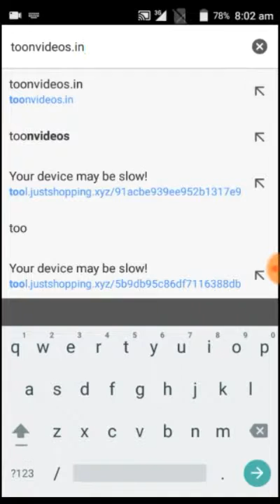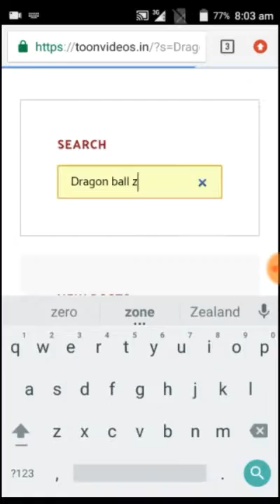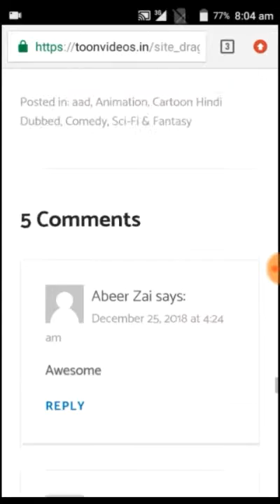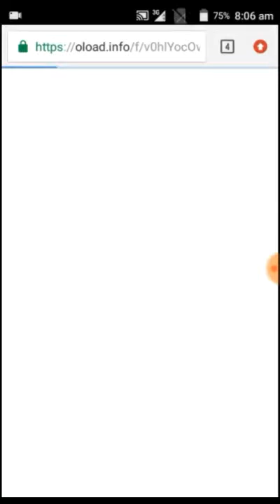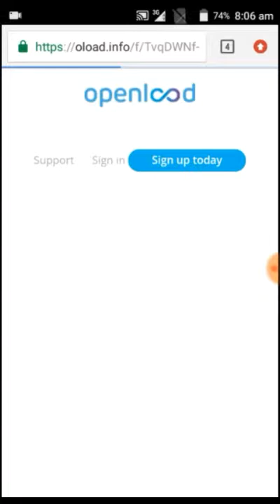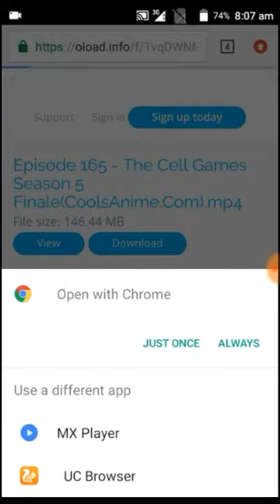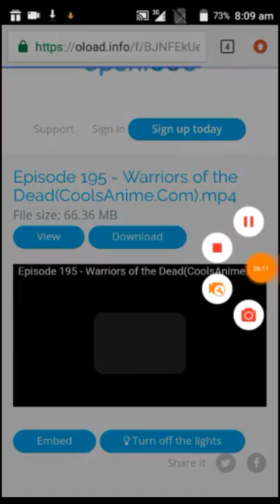Dragon ball z all buu sagas free download (Hindi )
Web // toonvideos